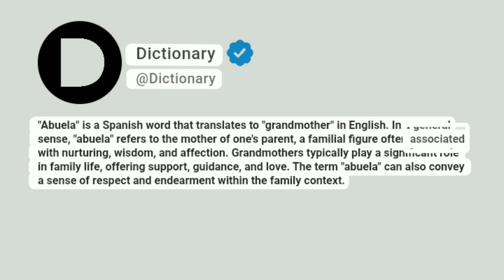Abuela Meaning In English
"Abuela" is a Spanish word that translates to "grandmother" in English. In a general sense, "abuela" refers to the mother of one's parent, a familial figure often associated with nurturing, wisdom, and affection. Grandmothers typically play a significant role in family life, offering support, guidance, and love. The term "abuela" can also convey a sense of respect and endearment within the family context.